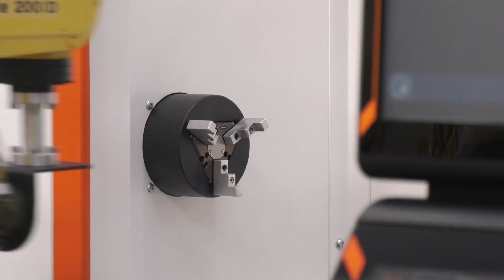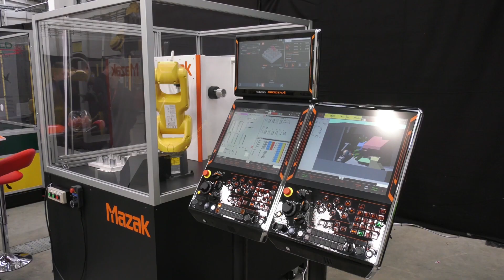Automation Anxiety - why?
A real insight into the UK's anxiety of automation. FANUC UK's event was a huge success.  The ambition was to overcome the fear of implementing automation, reducing the barriers to entry and showing off the possibilities.